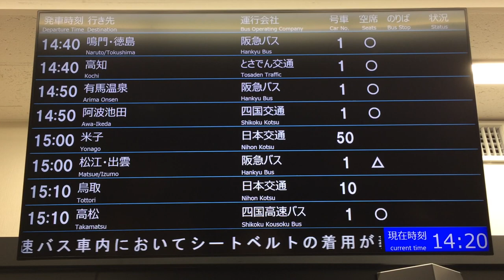阪急高速バス大阪梅田ターミナル(阪急三番街) バスのりば 発車案内ディスプレイ